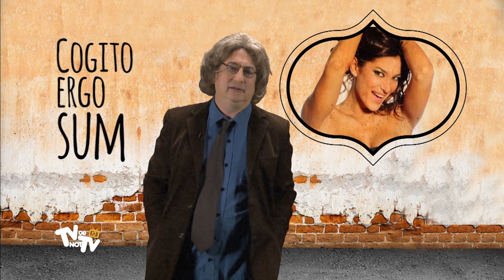TV OR NOT TV | Temporada 2: Televisión aquí & ahora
Acompaña a Luis Rubio y sus personajes en el (re)ciclo de TV más divertido. No te pierdas sus delirantes personajes e invitados de lujo como Fabián Doman, Mariano Peluffo y Felipe Pigna, siempre a la medianoches después de tu película favorita, solo en TBS.